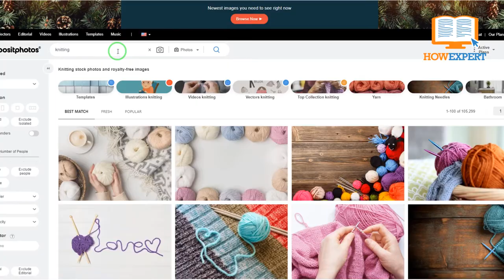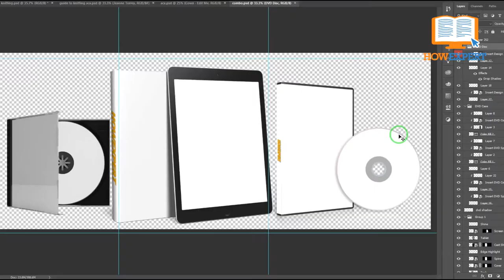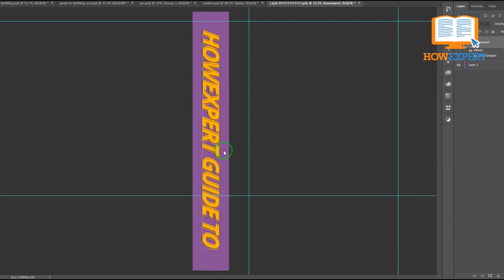HowExpert Guide to Knitting: How to Knit Step by Step, Learn Knitting Skills, & Be a Better Knitter!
Write for HowExpert & HowExpert Jobs/Projects:
- Done for You Self Publishign Service